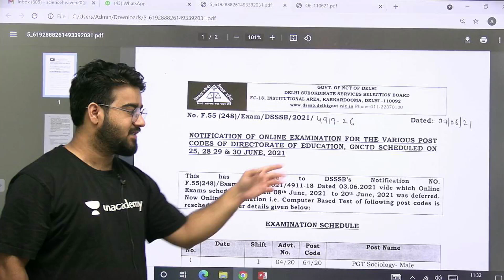लो शुरू हो गए Exams 25 June से official Notice